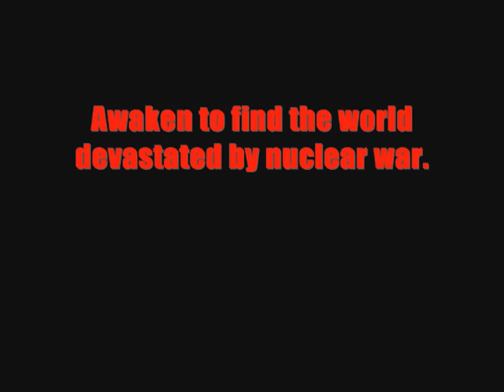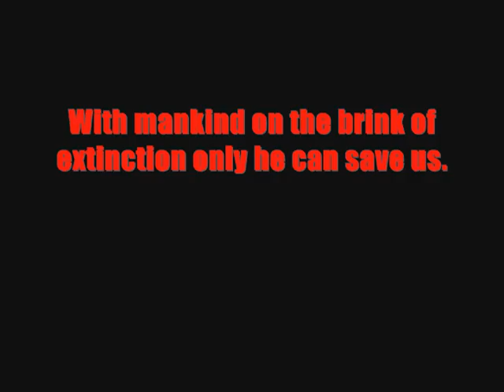Cpt Jack Hammer The Movie Trailer 2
The second Trailer to the upcoming Cpt Jack Hammer The Movie.